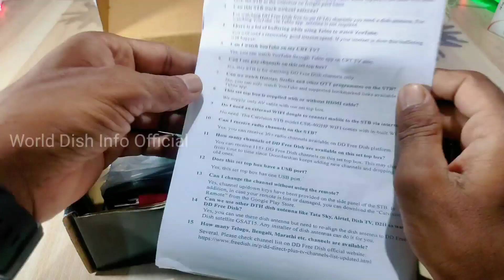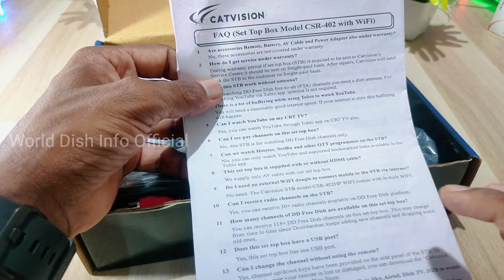Dd Free Dish का नया HD SET TOP BOX || Dd Free Dish New HD Set Top Box 2022 || Catvision set top box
video topic:-
catvision set top box
catvision set top box wif
connection
catvision set top box signal
setting
catvision set top box installation
catvision set top box channel
setting
catvision set top box mobile cast
catvision set top box software
update
catvision set top box ko mobile se
kaise connect kare
catvision set top box repair
catvision set top box no signal
problem
Dd Free Dish New HD Set Top Box 2022

My LG LED TV

Solid 2100 Dlx Box

MELBON Galaxy-4 Free Dish Digital HD Set Top Box

My Digitech tripod

My Boya M1 Mike

My Flo mattress

Catvsion Hd Set Top Box 2 year warranty

My Android Box
H96 Max+ Gaming Android Box 4Gb 128Gb 6K